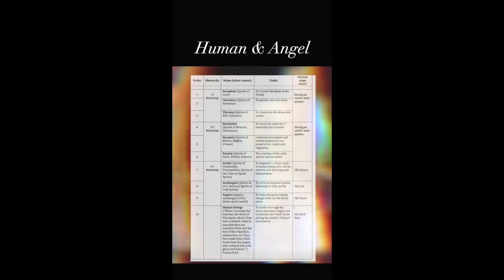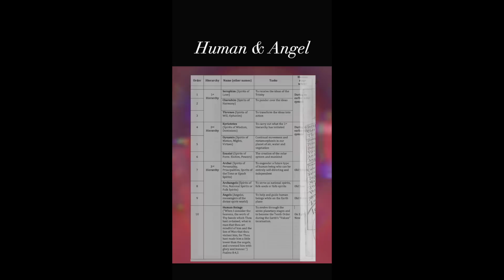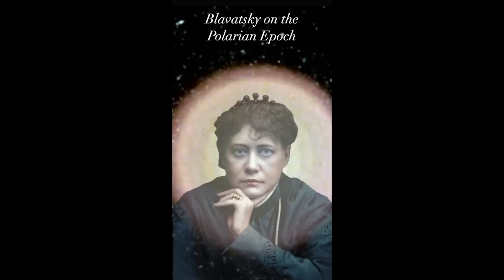The Polarian Epoch | Gigi Young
The Polarian Epoch (Compilation).

The Polarian Epoch is the first stage, or epoch, of earth development. All kingdoms of life were enmeshed in a mass of living ether. This stage is often described as a kind of 'astral seed' stage where all pattens of life were being emanated into our earth realm from the angelic kingdoms.

Time Stamps:
0:00 The Life of a Planet
0:54 Earth Epochs
1:41 The Life Wave
2:39 The 7 Epochs of the Earth
3:34 Human & Angel
4:28 The Polarian Epoch
5:22 The Projection of Consciousness
6:14 Entering the Dream
7:16 Living in God’s Mind
8:12 The Polarian Earth
9:05 Steiner on the Polarian Epoch
10:03 Anthroposophy on the Polarian Epoch (New!)
12:11 Blavatsky on the Polarian Epoch
13:19 Root Races (New!)
14:22 Manly P. Hall on the Polarian Epoch
15:29 Summary (New!)